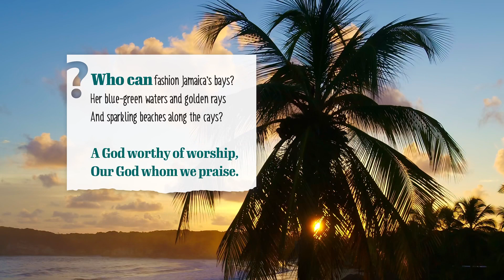Preview "Who Can?" Music Video (with lyrics)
Who is like our God, majestic in holiness, awesome in glorious deeds, doing wonders? (Exodus 15:11). Preview the latest song from Three Angels for Kids as we celebrate the beauty of creation and God's mighty power!  Releasing later this week...

-Written by Sandra Doran
-Illustration and Music Production by Mark Bond
-Original Tune by Yvette Cooper
-Vocals by Chelsea Elssmann

😇 Three Angels for Kids offers a biblical two-week curriculum for schools and homeschools that spans grades PreK through high school and beyond. It teaches kids about the Three Angels' Messages and how they reveal the love of God.

🍎 Whether you choose a unit for PreK children or high school students, you will find our lessons to be packed with rich resources, true to biblical principles, integrated across subject lines, appealing to diverse student populations, and easy to implement.

👩‍🏫 Interested in training? We're eager to share information, demonstrate strategies, offer suggestions and answer questions that will better equip teachers to deliver our instructional resources